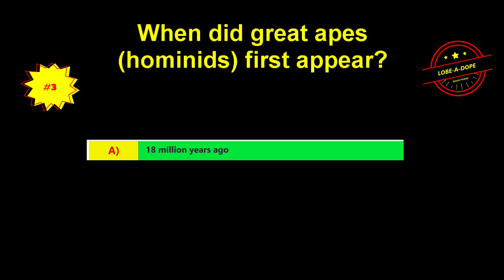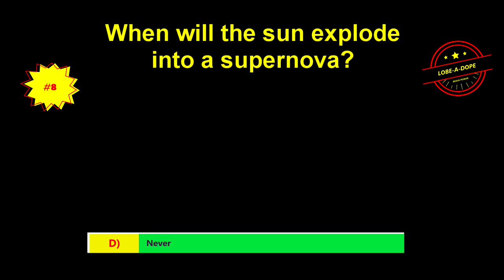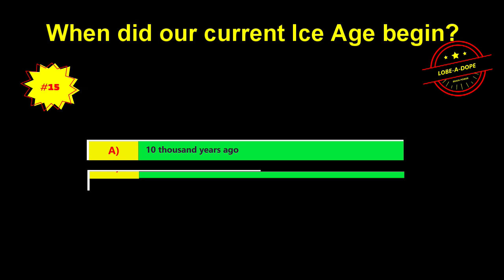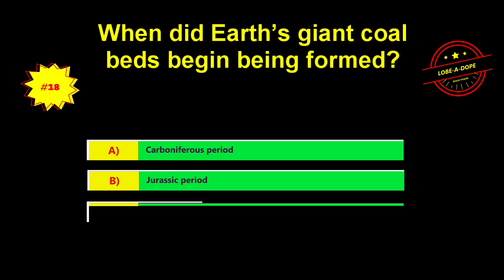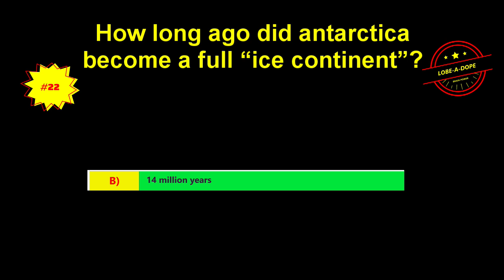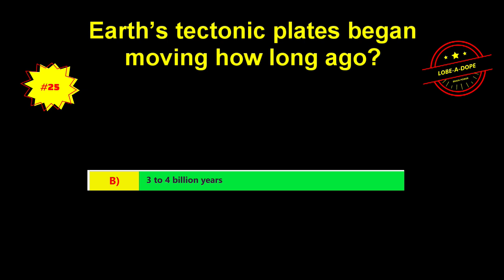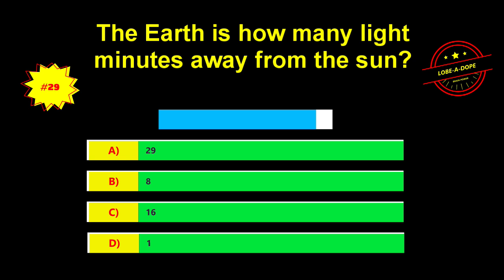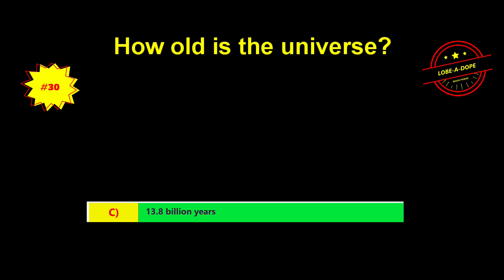Quiz #45 -- The Earth and universe (time scales)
We're talking hundreds of thousands and millions and billions of years here, folks? How well do you know geological time scales?
Let us know how ya did.
Giddyup now!